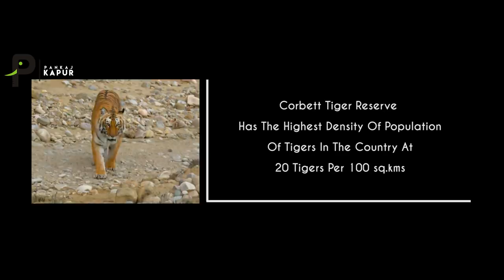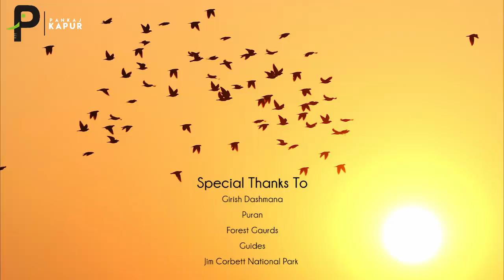Short Documentary On Jim Corbett National Park Dhikala / Bijrani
Love for wildlife and nature was conditioned by my father. Since my early childhood and Jim Corbett has been my most favorite retreat for as long as I can remember. Wildlife Photography has always been my first love. I have taken this passion further by compiling few of my video graphs into  a short documentary film about Jim Corbett which was shot in Dhikala, Bijrani & Jhirna Zone of Corbett Tiger Reserve. I have tried my best to capture the vivid wildlife experience via my lens. I hope that you will enjoy this. Looking forward to your support and feedback.